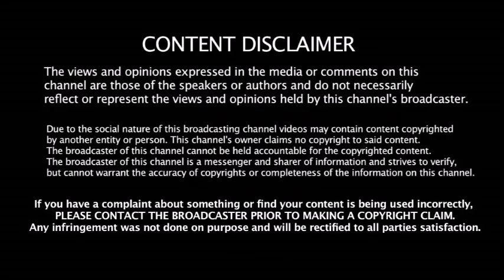Kohli கேப்டன் பதவிக்கு ஆபத்து - ஒட்டுமொத்த இந்திய அணியையும் எச்சரித்த முன்னாள் வீரர் கும்ப்ளே